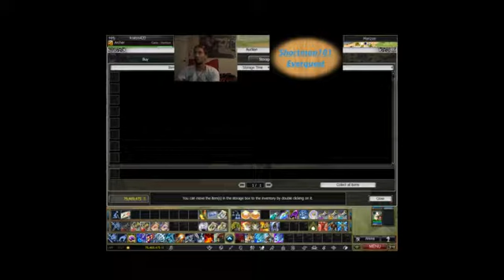105 110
more grind otw to lvl 150